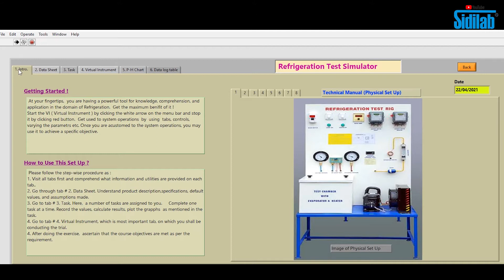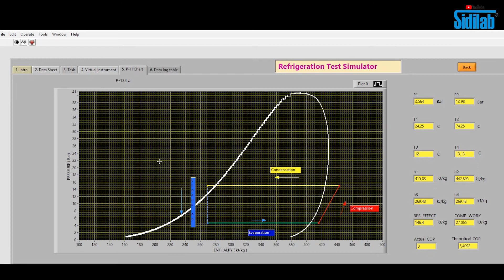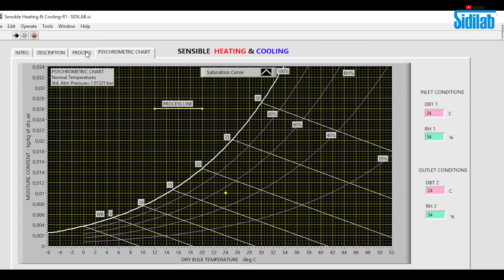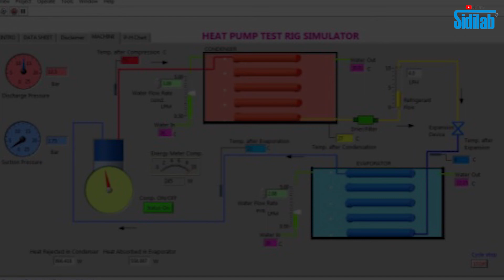Software de simulación para refrigeración y climatización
Aplicaciones de software de simulación en el campo de la climatización y refrigeración.
Completamente interactivo y con resultados y gráficos en tiempo real
Simulaciones de refrigeración, bomba de calor, fabrica de hielo, absorción de vapor, etc